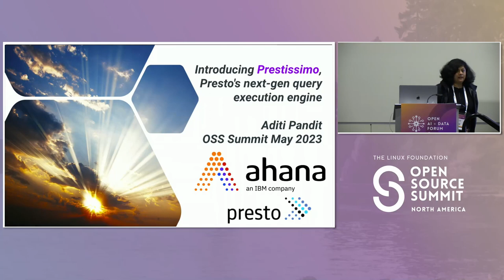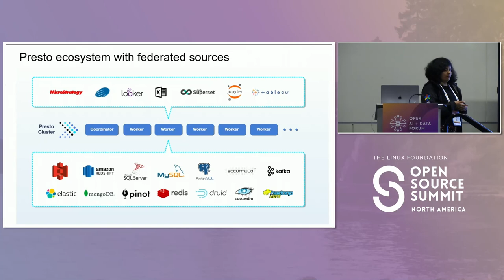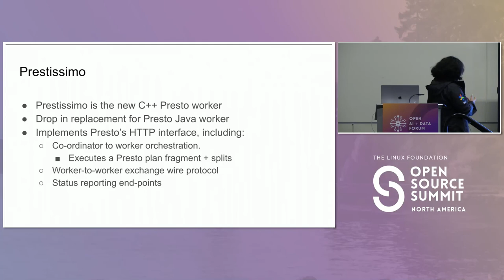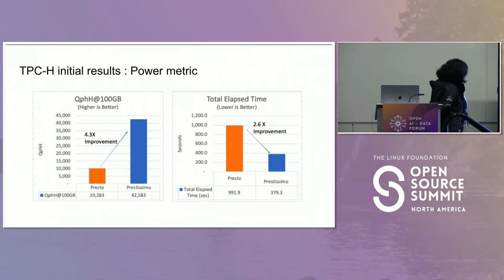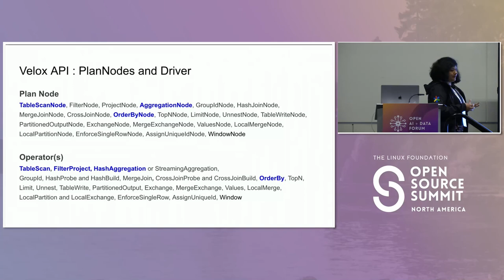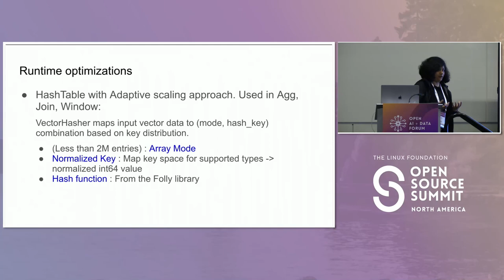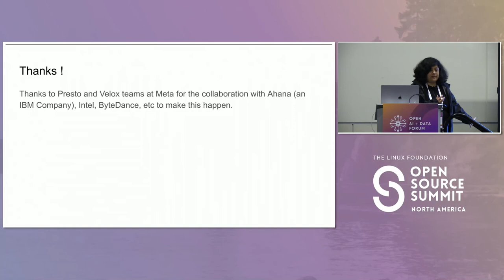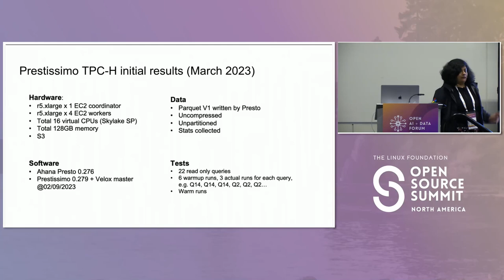Introducing Prestissimo, Presto's Next-Gen Query Execution Engine - Aditi Pandit, Ahana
Presto is an Open Source SQL query engine for data analytics and the open data lakehouse. Presto is fast, reliable and efficient at scale. Several internet companies like Meta, Uber and ByteDance have massive Presto deployments. It is used in 300 PB, 10K+ compute cores, 100M+ daily queries, 7K weekly users size systems. A key initiative in Presto is the development of a new C++ (vs old Java) query execution engine called Prestissimo. The new engine shows a huge gain in price-performance, as much as 1/3 of prior CPU use. The C++ infrastructure is more reliable and avoids the performance cliffs due to Java GC. The operational experience is smoother as well due to the visibility into the engine internals. Prestissimo is built on Velox Velox is an open-source library of vectorized data processing primitives for query engines. Velox is reused across Presto, Spark, streaming and machine learning engines at Meta. New projects like Gluten are also Velox-based. Velox OSS has a strong community with engineers from Meta, Ahana, Intel, Bytedance and others. This talk will give an overview of Prestissimo and Velox and the improvements we have seen.